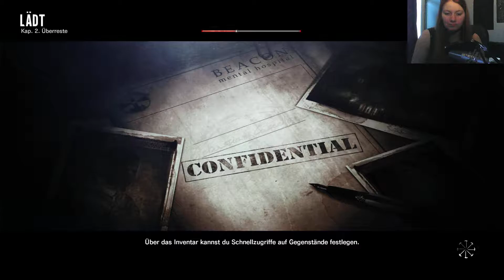THE EVIL WITHIN [HD] #01 - A Friend Plays The Evil Within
Lets Play The Evil Within in 1080p/60Fps

Am Tatort eines grauenerregenden Massenmords werden Detective Sebastian Castellanos und seine Partner Zeuge eines schaurigen Ereignisses. Nachdem er mitansehen muss, wie einige seiner Kollegen von einer geheimnisvollen Macht regelrecht abgeschlachtet werden, gerät Sebastian in einen Hinterhalt und wird bewusstlos geschlagen. Als er wieder zu sich kommtfindet er sich in einer unheimlich-bizarren Welt wieder, in der widerwärtige Kreaturen zwischen den Toten umherwandern. Im Angesicht dieses unvorstellbaren Grauens und im Kampf um das nackte Überleben, begibt sich Sebastian auf einen gnadenlosen Horrortrip, um das Geheimnis hinter den schrecklichen Ereignissen ans Licht zu bringen!